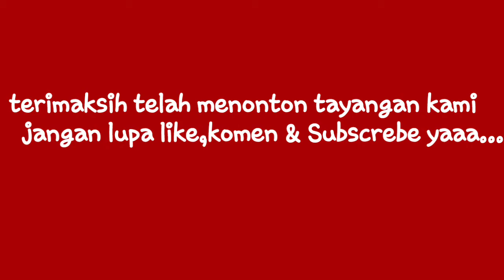Sebelum pompa oli dipasang perlu dibersihkan dan dicek kondisinya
Bongkar mesin kits harus embershkan dan melihat kondisi pompa oli